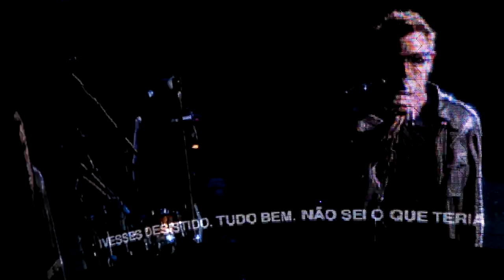U2 - I Still Haven't Found What I'm Looking For @ Coimbra, Portugal 02-10-2010 HD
A great song from The Joshua Tree album released in 1987